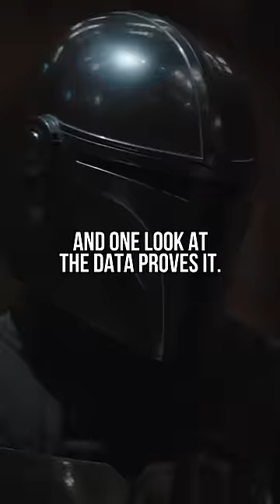Stormtroopers Have GOOD Aim, Actually?! 🎯 (Star Wars)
Stormtroopers have become something of a JOKE in Star Wars. Calling their aim “bad” would be an understatement. But is it ACTUALLY that horrible? Or has the Empire been fooling us this entire time?

*Credits:*
Writers: Matthew Patrick and Forrest Lee
Editors: Alex "Sedge" Sedgwick
Sound Designer: Yosi Berman